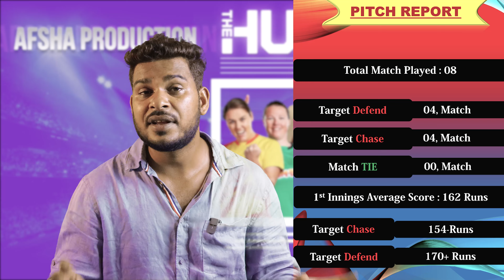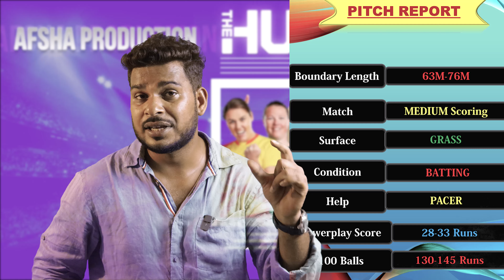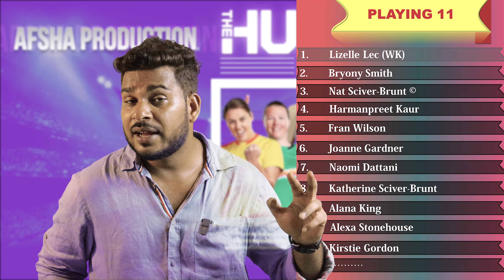Birmingham Phoenix Women vs Trent Rockets Women The Hundred 2023 7th Match Prediction 5 August| Pred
Birmingham Phoenix Women vs Trent Rockets Women The Hundred 2023 7th Match Prediction 5 August| Prediction BRMW v TREW Preview, Records

1. BRMW vs TREW Match Prediction
2. Birmingham Phoenix Women vs Trent Rockets Women
3. TREW vs BRMW main se kon jitega
4. aaj ka match kaun jitega
5. aaj ka The Hundred match
6. Trent Rockets Women vs Birmingham Phoenix Women match prediction
7. Birmingham Phoenix Women vs Trent Rockets Women match prediction
8. BRMW vs TREW Kaun Jitega
9. TREW vs BRMW kaun Jitega
10. BRMW TREW aaj ka match
11. TREW BRMW aaj ka match
12. Match prediction today
13. Today The Hundred match prediction
14. Birmingham Women vs Trent Women mein kaun jitega
15. Trent Women vs Birmingham Women main kaun jitega
16. TREW vs BRMW me kon jitega
17. Trent Rockets Women vs Birmingham Phoenix Women
18. Birmingham Phoenix Women vs Trent Rockets Women
19. Today Match Prediction
20. 5th August ka Match
21. The Hundred 5th August
22. The Hundred 2023 7th Match
23. BRMW vs TREW Highlights
24. TREW vs BRMW Highlights
25. The Hundred 7th Match Highlights
26. Birmingham Phoenix Women vs Trent Rockets Women highlights
27. Trent Rockets Women vs Birmingham Phoenix Women Highlights
28. BRMW vs TREW 7th Match Preview
29. TREW vs BRMW Match Preview
30. Birmingham Phoenix Women vs Trent Rockets Women Match Preview
31. Trent Rockets Women vs Birmingham Phoenix Women Match Preview
32. BRMW vs TREW 7th Match Playing 11
33. TREW vs BRMW Match Playing 11
34. Birmingham Phoenix Women vs Trent Rockets Women Playing 11
35. Trent Rockets Women vs Birmingham Phoenix Women Playing 11

aaj ka the hundred match kaun jeetega
brmw vs trew the hundred match kaun jeetega
the hundred trew vs brmw match prediction
trew vs brmw match prediction
the hundred 7th match prediction
brmw vs trew match highlights
brmw vs trew playing 11